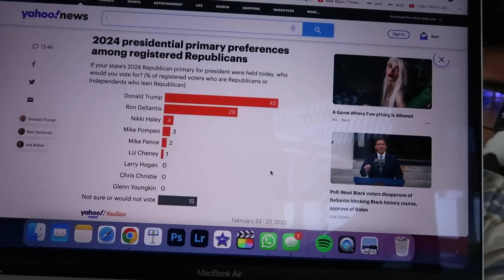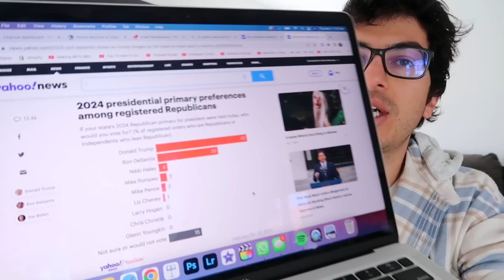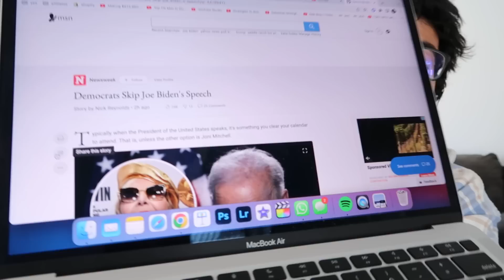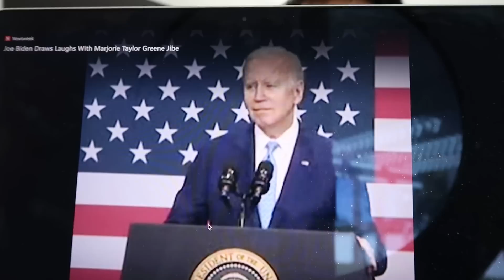JUST IN: Mike Pence FINALLY Exposes The Truth...